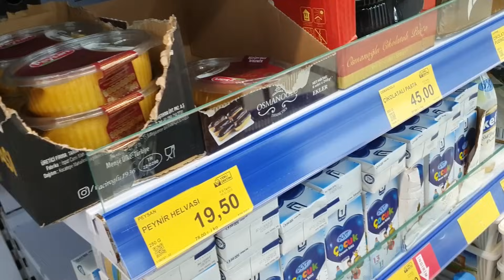HAMBURGER YAPTIM ! (ZEHİRLENDİK) - Emirhan Kuri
Bu videomuzda kendimiz hamburger yapmaya çalıştık. Biz çekerken eğlendik umarım sizde izlerken eğlenirsiniz. Diğer videolarda görüşmek üzere...

LA GARDAŞ BEĞENİN DA GARDAŞ